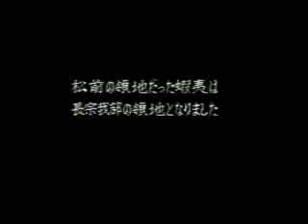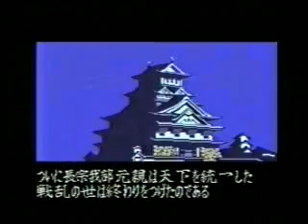スーパーファミコン（ＳＮＥＳ）版信長の野望全国版エンディング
長宗我部が、最も統一をしやすいと思います。